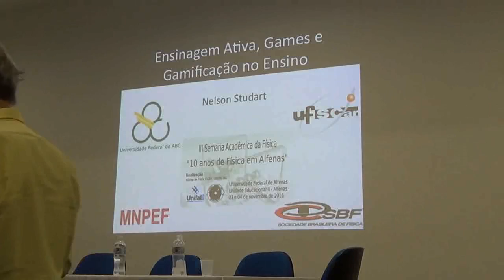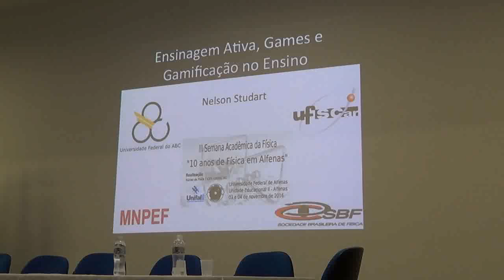Palestra Dr Nelson Studart Filho - III Semana da Física - UNIFAL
Palestra sobre "Aprendizagem ativa, games e gamificação no Ensino", ministrada pelo Dr. Nelson Studart na III Semana da Física na Universidade Federal de Alfenas na data de 04 de Novembro de 2016.

Nelson Studart Filho possui graduação em Física pela Universidade Federal do Ceará (1972), mestrado em Física pela Universidade de Brasília (1974) e doutorado em Física pela Universidade de São Paulo (1979). Cumpriu estágio de pós­ doutorado na Universidade Harvard (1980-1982). Foi professor colaborador da UnB (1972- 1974) e Professor Visitante da UFPE (1977). Ingressou como docente na Universidade Federal de São Carlos (UFSCar) em 1975, onde foi coordenador dos Cursos de Graduação em Licenciatura e Bacharelado em Física e fundador/coordenador do Programa de Pós-Graduação em Física. Apoiou a formação do Programa de Educação Tutorial (PET) do MEC, criando e coordenando, por anos, o primeiro grupo PET-Física da UFSCar. Foi também fundador e coordenador do Programa de Pós­ Graduação em Ensino de Ciências Exatas do Centro de Ciências e de Tecnologia da UFSCar . Alcançou o cargo, por concurso, de Professor Titular pelo Departamento de Física e, atualmente, é Professor Sênior da Universidade Federal de São Carlos e Professor Visitante Nacional Sênior da Universidade Federal do ABC. Na área de pesquisa em Física, realiza investigações em Física da Matéria Condensada (FMC) com ênfase no estudo das propriedades ópticas e de transporte de sistemas eletrônicos em nanoestruturas semicondutoras e em elétrons superficiais sobre substratos criogênicos. Atento à popularização da Ciência, vincula esse expertise em FMC às atividades de coordenador do Grupo Teórico do DISSE - Instituto Nacional de Ciência e Tecnologia em Nanodispositivos Semicondutores e participa do seu Comitê Gestor, responsável pela transferência de conhecimento para a sociedade. Na área de ensino e pesquisa em Ciências, é líder do Grupo de Tecnologias do Ensino e da Difusão de Ciência (TEDIC), cadastrado no Diretório de Grupos de Pesquisa no Brasil da Plataforma Lattes. Ele e a equipe do TEDIC, composta por pesquisadores e estudantes de mestrado e doutorado, estudam as novas tecnologias de ensino mediadas por computador e o desenvolvimento e avaliação de currículos de Ciências e de materiais instrucionais (objetos educacionais digitais). Seu interesse atual é o uso de games e processos de gamificação no ensino de Ciências. Atua diretamente em programas de formação continuada de professores de Ciências apresentando oficinas, minicursos e palestras sobre Tecnologias de Informação e Comunicação no ensino de Ciências. Participou de vários processos de avaliação de obras didáticas para o Programa Nacional do Livro Didático, na qualidade de coordenador de área, coordenador adjunto e avaliador. Atuou, ainda, como editor da Revista Brasileira de Ensino de Física (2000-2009). Foi fundador e é atual Editor da revista A Física na Escola e fundador/editor do Portal PION de Divulgação e Ensino de Física da Sociedade Brasileira de Física. Tem atuado como consultor/conselheiro e membro de comitês técnicos do INEP, CNPq, CAPES e Secretaria da Educação Básica. Atualmente, é vice-coordenador da Comissão Nacional de Pós-Graduação do Mestrado Nacional Profissional em Ensino de Física (PROFIS-MNPEF), da CAPES em parceria com a SBF.